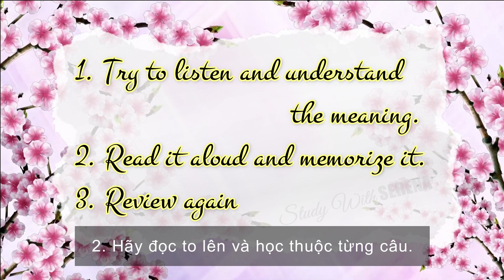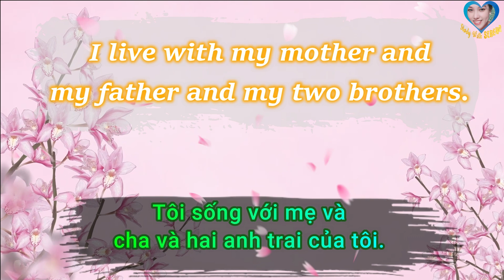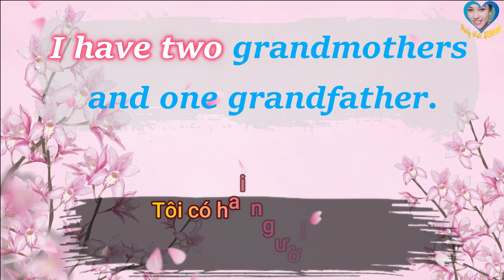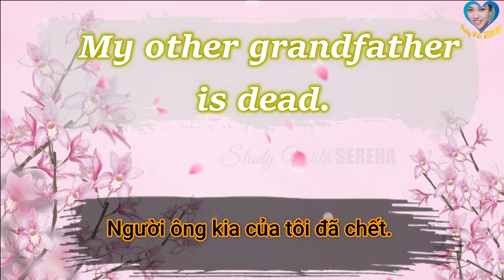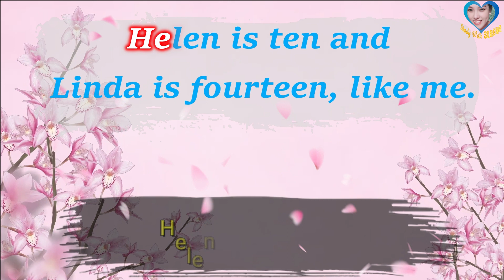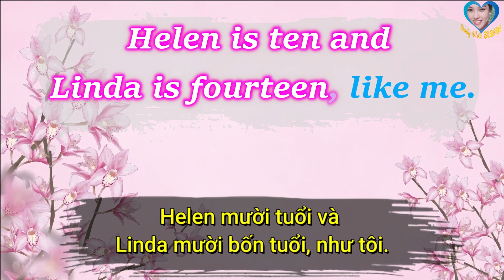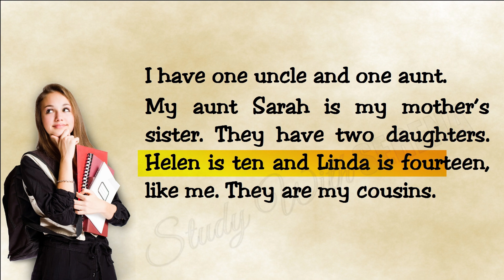IMPROVE YOUR ENGLISH SPEAKING # 02 _ STUDY WITH SERENA